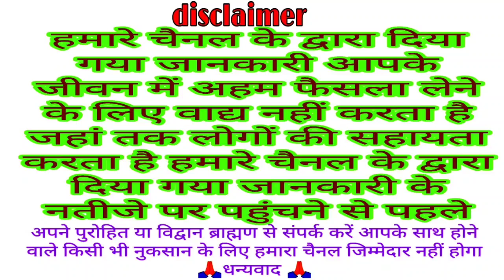आज का पंचांग 13 अक्टूवर 2021 Dainik panchang